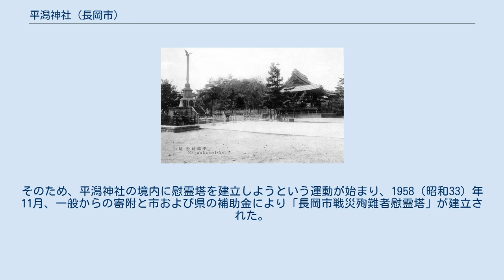平潟神社 (長岡市)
平潟神社（ひらかたじんじゃ）は新潟県長岡市にある諏訪神社。
境内には長岡空襲の犠牲者を慰霊する「長岡市戦災殉難者慰霊塔」もあった（1995年（平成7年）に隣接する平潟公園に移設）。
旧社格は初め郷社、後に県社。
『長岡市史』では平潟諏訪神社と表記されている。
祭神 は健御名方富命。
江戸時代の社領は40石。
俗称は智慶（ちけん）様。
 昭和初期の平潟神社境内。
写真左の塔は忠烈靖献之碑（明治39年（1906年）建立） 736年、この辺りで疫病が流行ったころ、北陸を巡っていた行基が自作の普賢菩薩の仏像を奉納して祈念したという。
なお『長岡市史』では創立年月日不詳とされる。
 かつては長岡停車場付近にあり、上杉謙信及び上杉景勝の尊崇篤かったとされる。
堀氏の築城計画の一環として現在地に移転した。
越後長岡藩に牧野氏が移封した後は長岡藩の祈願所となる。
元禄年中に藩命により古志郡高畑村の青木諏訪社が合祀され、信濃国の諏訪本社の取次となる。
 明治5年4月（1872年）に村社に列し、大正10年（1921年）に郷社、昭和3年（1928年）に県社に昇格する。
 かつては智慶院という当山派修験道の別当寺を持ち、『長岡市史』刊行当時の社司である桃田氏の祖という。
智慶院は長岡藩内の配下寺院19院の触頭であり、越後長岡藩より厚遇される。
智慶（ちけん）様の呼称はこの別当寺が由来になっている。
 平潟公園に建つ長岡市戦災殉難者慰霊塔 長岡空襲（1945年8月1日）では平潟神社の境内で亡くなった人が長岡市内でもっとも多かった（268人）。
そのため、平潟神社の境内に慰霊塔を建立しようという運動が始まり、1958（昭和33）年11月、一般からの寄附と市および県の補助金により「長岡市戦災殉難者慰霊塔」が建立された。
その後、老朽化が進んだため、戦災50周年にあたる1995年（平成7年）に隣接する平潟公園に修復・移設。
 長岡の市街地に立地する。